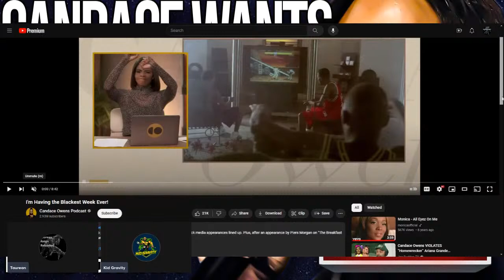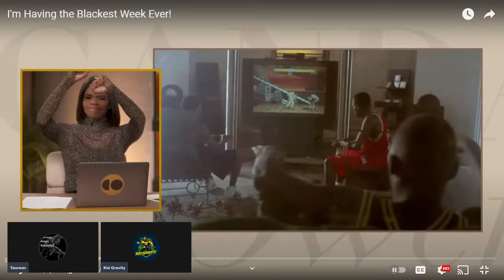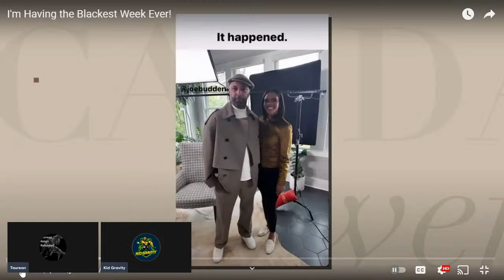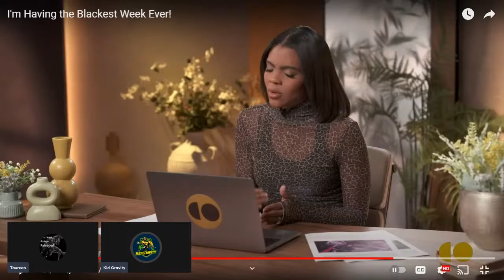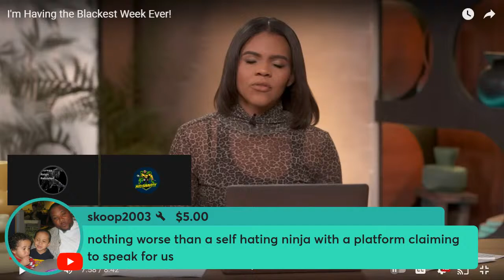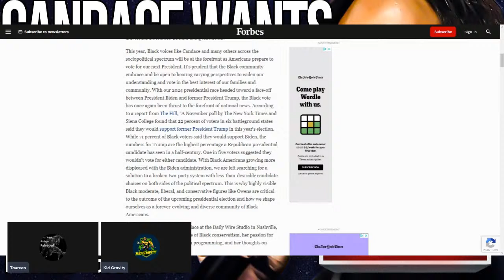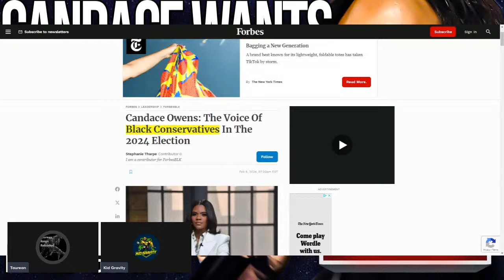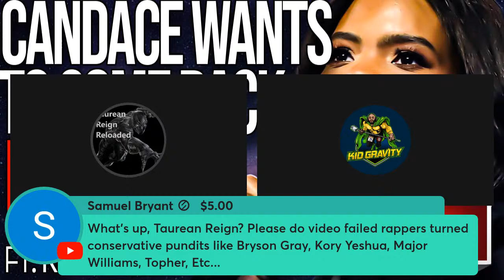Is Candace Owens Trying To Enter Her Sista Girl Era?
Kid Gravity and myself are going to examine a video Candace Owens recently posted on her YouTube channel entitled "Blackest Week Ever".